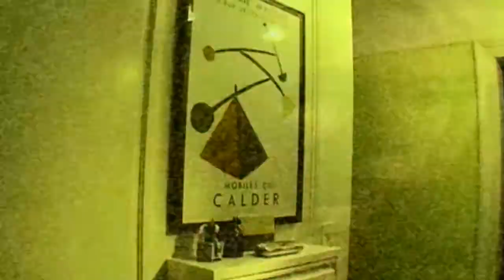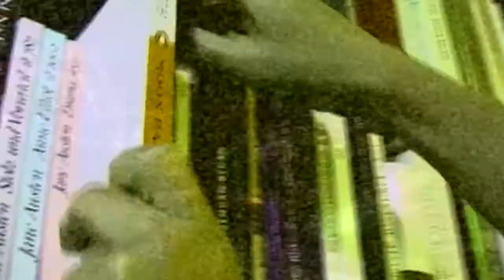Christian Muthspiel - Three Girls in the Body of Frau Juck | Parts of a Shattered Love Story (Pt. 2)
Austrian trombonist, pianist, composer and conductor Christian Muthspiel has established his
reputation on the international scene as an innovator who seeks to break down the boundaries between jazz and modern classical forms. For his piece "Parts of a Shattered Love Story" (presented in five compositions), Muthspiel collaborated with lyricist Bernd Hagg, while bringing together a special line-up of versatile instrumentalists who embrace the duality of improvisation and the interpretation of composed contemporary music. He has added to this the contrasting voices of Gail Anderson, an African American singer steeped in jazz and soul, and two artists who find their natural home on the operatic and concert stage: Cornelia Horak (soprano) and Anna Clare Hauf (alto). Together, the singers and musicians form a group called Motley Mothertongue.
The mix of styles creates a dialogue in which the sensuality and improvisational joy of jazz inflect the banter around pre-scored sounds. Time and again, the cool, atonal and compositional elements get sucked up in whirls of excitement, such as the guitar solos by trombonist Christian Muthspiel’s brother Wolfgang.

Christian Muthspiel and Motley Mothertongue are:
Christian Muthspiel - trombone and all compositions
Wolfgang Muthspiel - guitar
Gail Anderson - vocals
Cornelia Horak - vocals
Anna Clare Hauf - vocals
Alex Deutsch - drums
Gerald Preinfalk - saxophones, bassclarinet

Director: Thomas Gloor
Production: Schweizer Fernsehen DRS, 3Sat